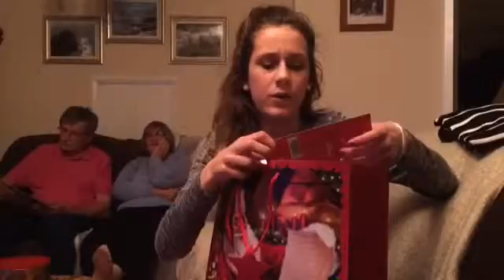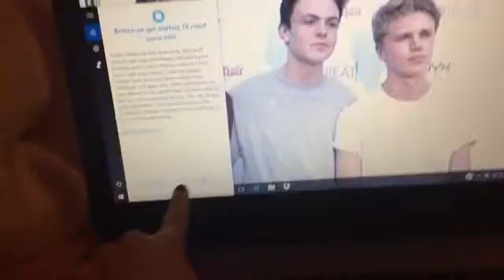Christmas Day Vlog | Loren's life